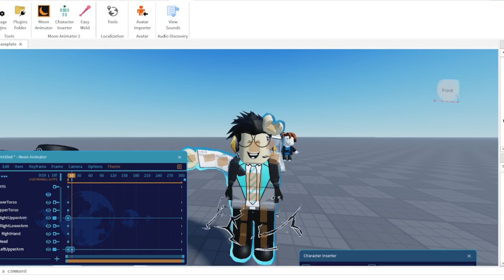(mmd) roblox 突如其來的心跳感覺